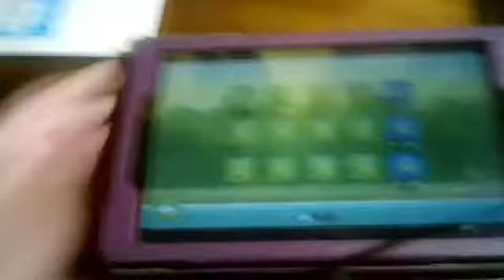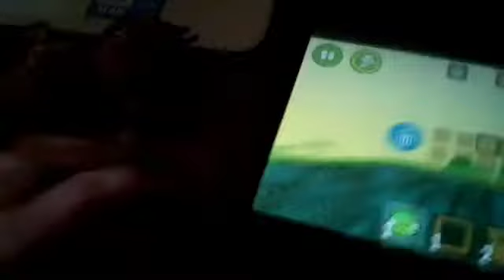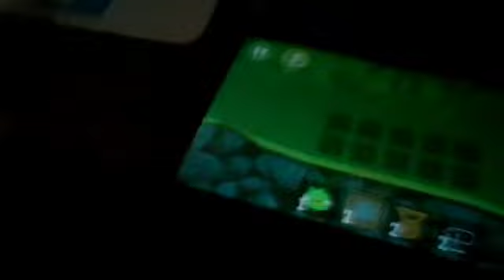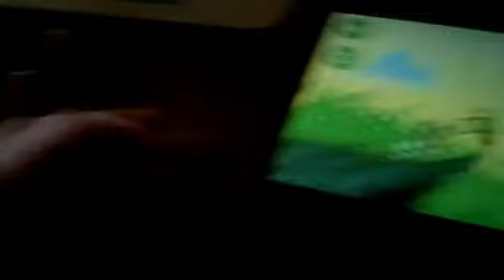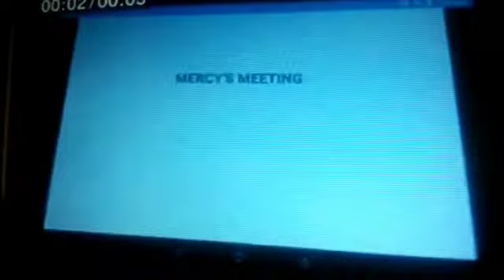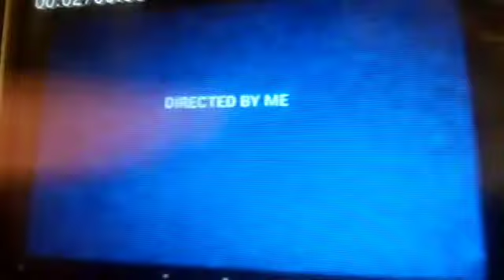The Adventures Of Mercy And Friends Episode 241 Part 1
Futt And His Friends: Futt Plays Bad Baggies
Mercy's Meeting: Austin Meets Stu Pickles